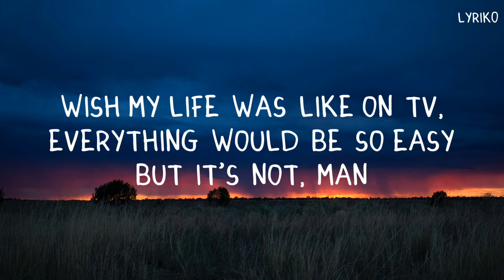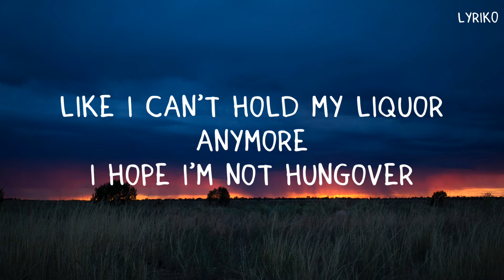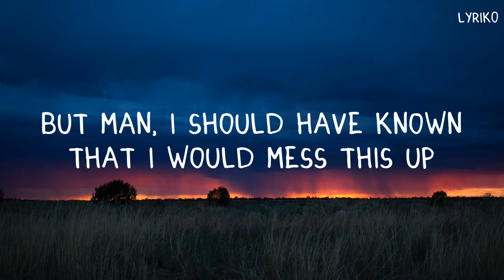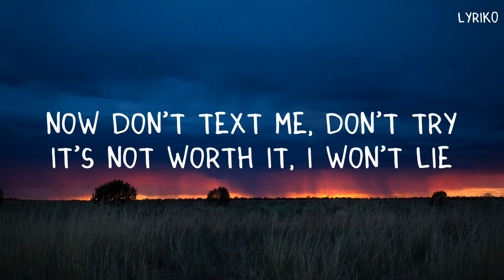Sam Fisher,The Usual(lyrics) || LYRIKO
Lyrics of this song:

[Verse 1]
Saw this coming, in a vision all a sudden
On the sofa, watchin' re-runs of Friends
Wish my life was like on TV, everything would be so easy
But it's not, man

[Pre-Chorus]
You and I will be together
You'd say leave and I'd say never
And the music it will play out on repeat
But I saw this in a vision
I was warned, but I don't listen
Now I found myself back at the start again

[Chorus]
I can't believe I'm lettin' go
It's only for the best, you know
This is just the usual, the usual for me
Now baby, don't feel bad at all
I know you'll take it personal
But this is just the usual, the usual for me

[Post-Chorus]
Now don't text me, don't try
It's not worth it, I won't lie
There's better ways to waste your time tonight
I know it's not original, it's only for the best you know

[Verse 2]
Am I love drunk? In my head, I feel so fucked up
Like I can't hold my liquor anymore
I hope I'm not hungover
When I wake up and we're over
And I find myself back at the start again

[Bridge]
And I said to myself, a couple months ago
That this time it'll be different
But man, I should have known
That I would mess this up
The best I've ever had
And just when I got used to thinking, this time it'll last